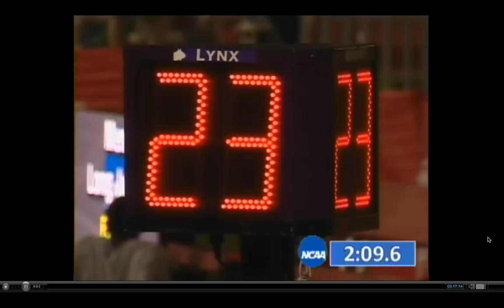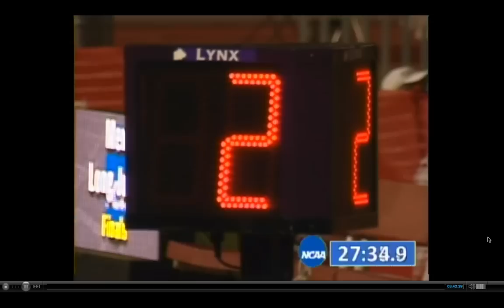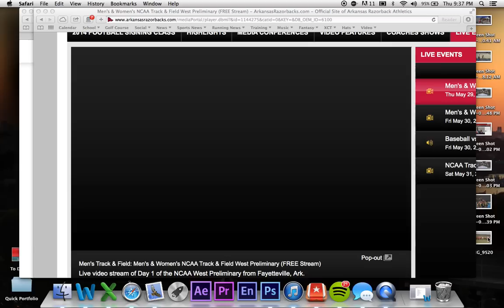Men's 10k - 2014 NCAA Division 1 West Regional